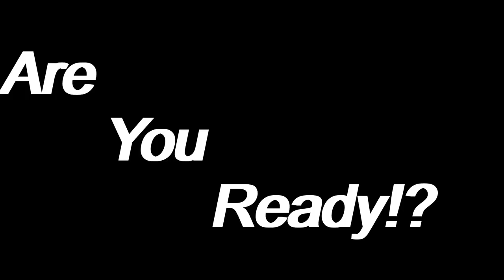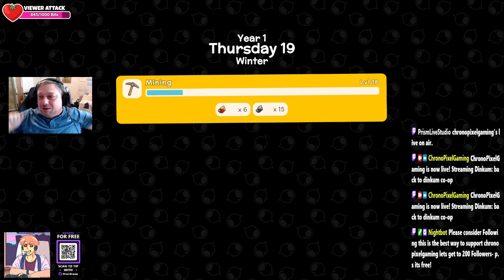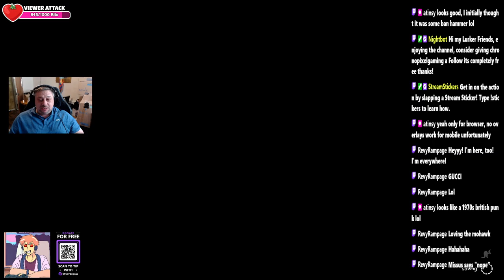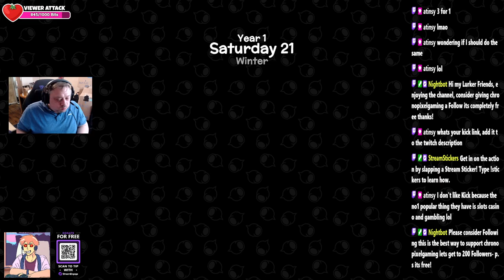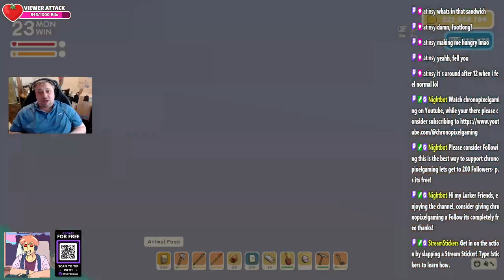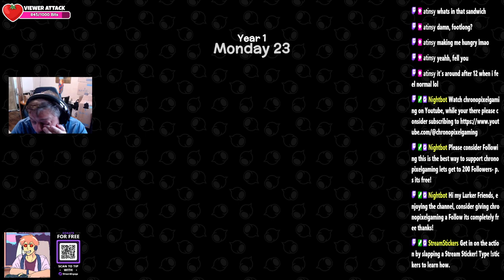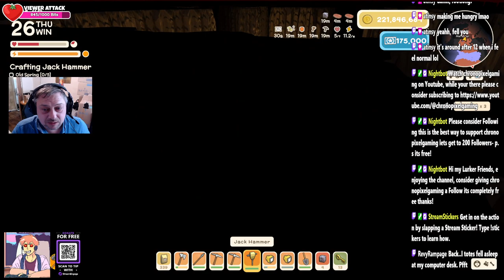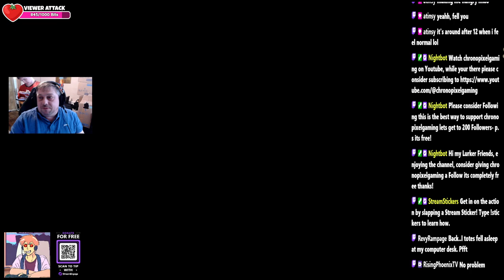back to dinkum co-op episode 8